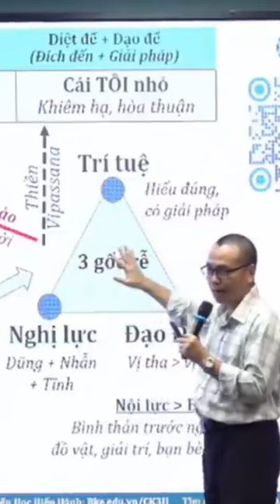Chọn bạn đời sao cho CHUẨN? | GNH Talk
Chọn bạn đời sao cho CHUẨN?
👉 GNH Talk (Gross National Happiness Talk) là một chương trình cộng đồng chuyên tổ chức và đăng tải các buổi chia sẻ, trò chuyện xoay quanh về SỰ TỬ TẾ  theo chiều sâu của 3 GỐC RỄ: Đạo Đức - Trí Tuệ - Nghị Lực

👉 Sứ mệnh dự án GNH Talk
👉 Donate ủng hộ dự án xây dựng nội dung 3 gốc chất lượng đến cộng động
TUYỂN TẬP CÁC VIDEO GIÚP BẠN TẠO NÊN NHỮNG BƯỚC NGOẶT CUỘC ĐỜI
- Giải mã những bí ẩn tâm linh theo cách đơn giản, khoa học
- Hàn gắn và chữa lành mọi tổn thương trong mối quan hệ
- Những câu chuyện thay đổi vận mệnh thành công:
- Chữa lành mọi căn bệnh bằng sức khỏe thuận tự nhiên
- Những bài chia sẻ có lượt xem nhiều nhất GNH Talk